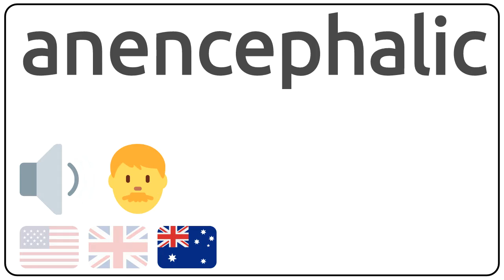How to pronounce anencephalic in english?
How to pronunce anencephalic in english
How to pronunce anencephalic in american accent 🇺🇸?
How to pronunce anencephalic in british accent 🇬🇧?
How to pronunce anencephalic in australian accent 🇦🇺?

Como se dice anencephalic en ingles?
Como se pronuncia anencephalic en ingles?